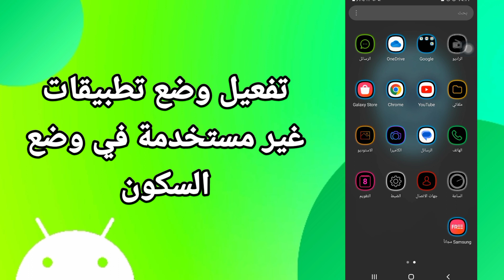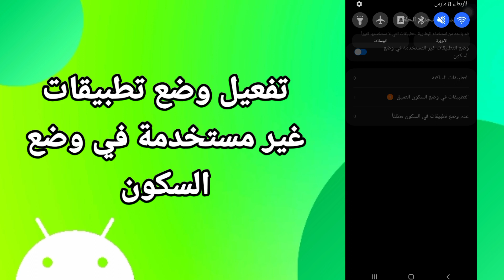كيفية طريقة تفعيل وتشغيل وضع التطبيقات غير مستخدمة في وضع السكون على هاتف موبايل سامسونج اندرويد